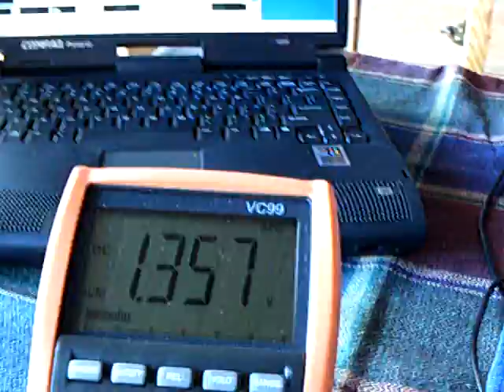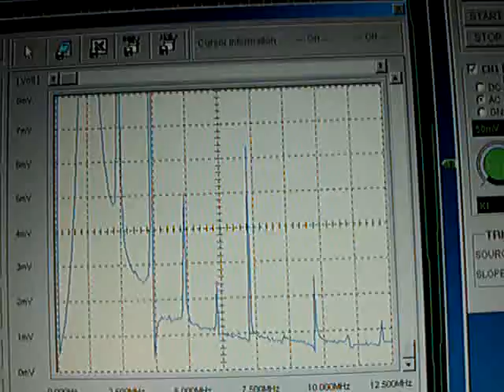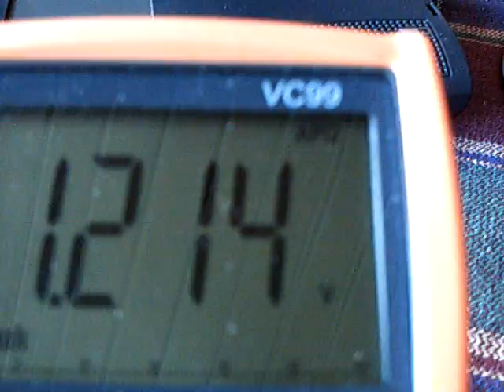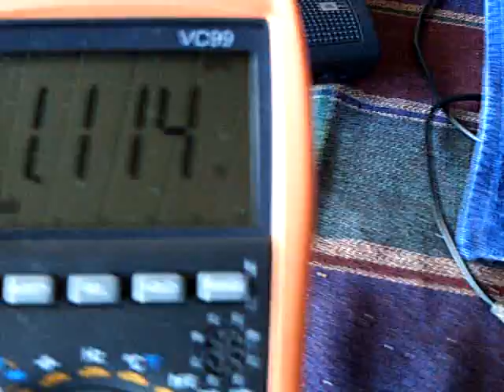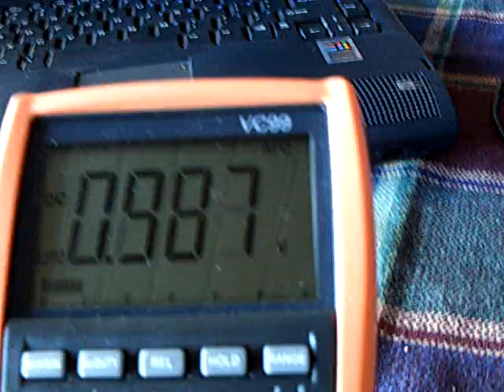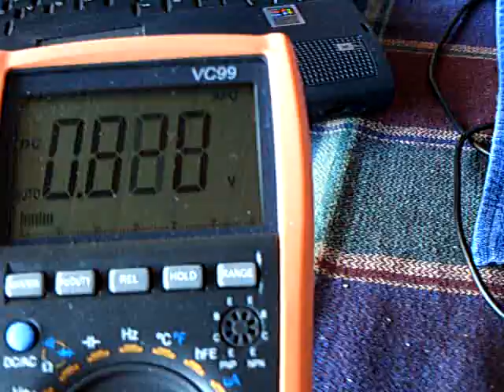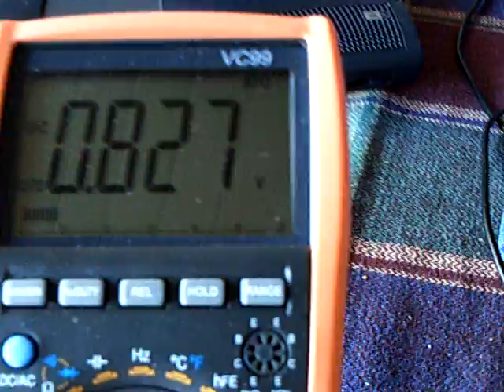Slayer Exciter NOT!! self-charging.ASF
This is the Slayer Exciter running on a supercapacitor and NOT self-charging. The voltage is set at about 1.3 volts and I show the frequencies as the 20F/2.5 volt supercapacitor drains down. Thank you for all the comments on my last video that helped me investigate this. The effect in my last video of the capacitor appearing to self-charge I believe was due to it "bouncing" back and nothing else. Experiments go that way sometimes but usually l learn something new along the way and that is what this is all about.